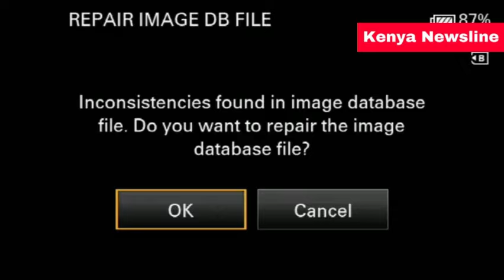ENYEWE SIASA USIWAI WEKA KWA ROHO! EMBAKASI MP MWENJE TELLS SAKAJA ON GACHAGUA NOW PRAISING RAILA